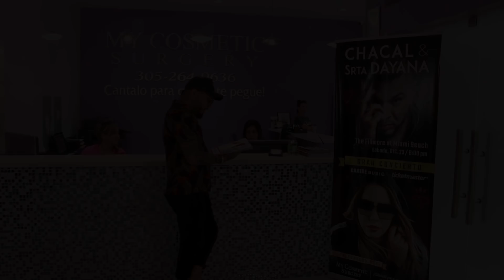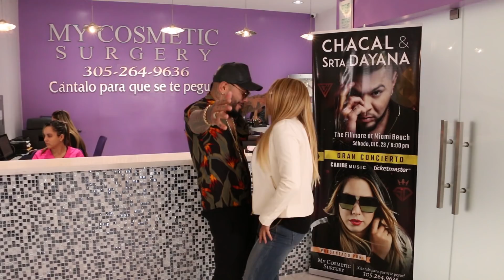Tremendo problema se ha buscado el Chacal con la Srta Dayana.